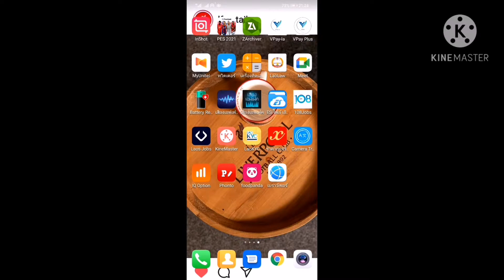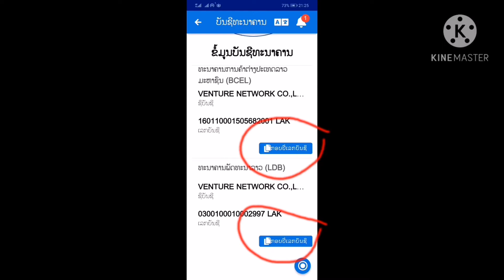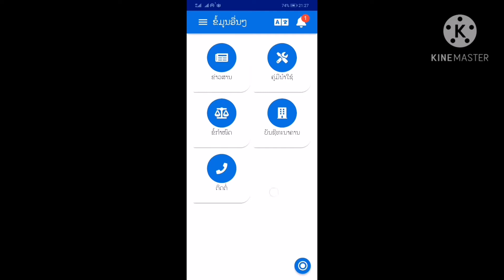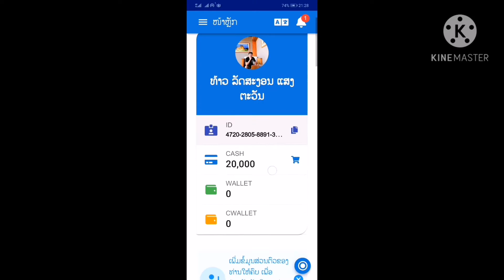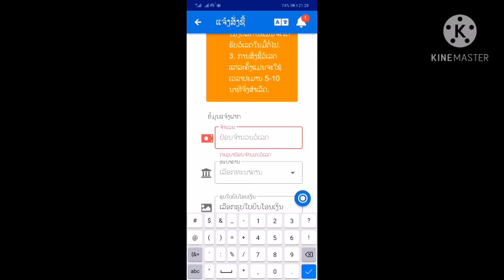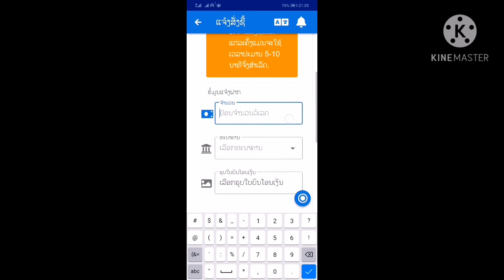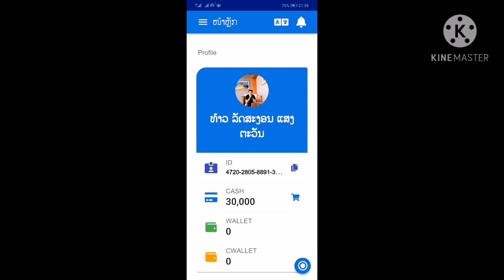ວິທີເຕີມເງິນເຂົ້າ​ວີເພພລັສ Vpay.la payplus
ວິທີເຕີມເງິນເຂົ້າ​ວີເພພລັສ